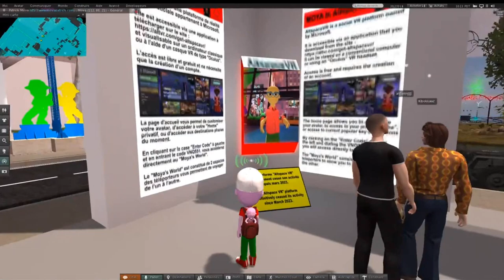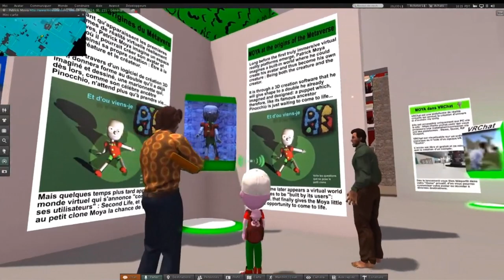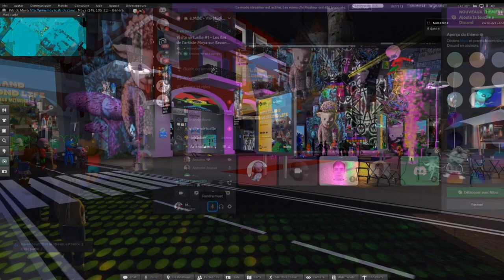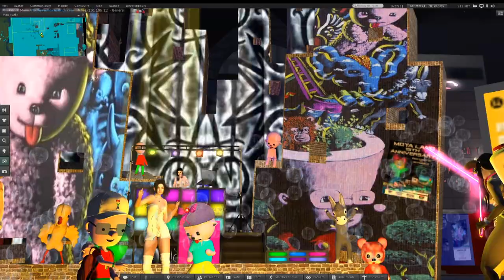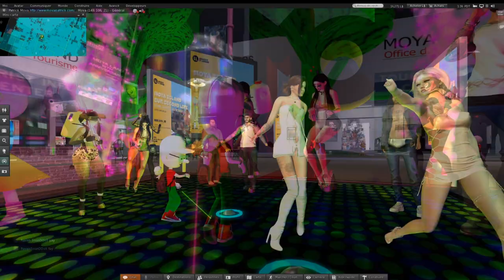Extraits de la visite de la e MDE de l'Université de Lorraine sur le métavers du Moya Land.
Mardi 24 octobre 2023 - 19:00 - 21:00
visite guidée de l'île Moya et soirée de clôture animée par Dj Raven
"Visite Virtuelle
Assiste à la première visite virtuelle organisée par la e.MDE. Ce cycle d'évènements t'invite à visiter des mondes, des communautés ou des espaces sociaux en ligne, et à découvrir l'étendue des possibles création communautaire en ligne.

Cette première visite t'emmènera à Moya Land, l'île farfelue créée depuis 2007 par l'artiste Patrick Moya sur Second Life, un des premiers exemples de metavers à grande échelle. Tu peux découvrir son univers sur son site.
La visite sera animée par Moya lui-même et se terminera par un DJ set  avec dj Raven sur l'île !

Tu pourras suivre la visite directement sur second life, une préparation sera prévue la veille pour t'aider à installer second life si besoin, ou bien sur la chaîne Twitch de la vie étudiante lors de la retransmission en direct !

L'animation se déroule en ligne sur le Discord de la e.MDE."